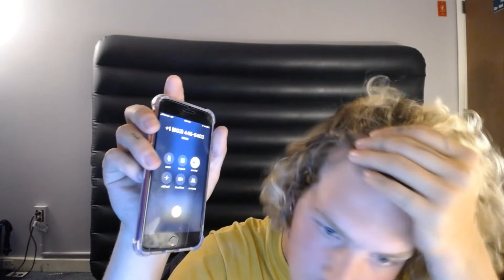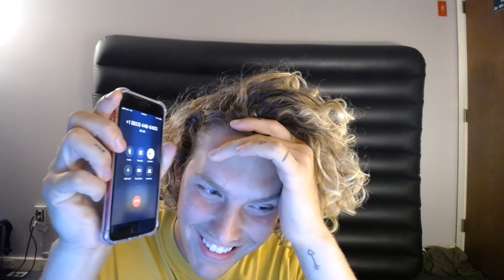PRANK CALLING INSURANCE SCAMMERS (FUNNY/CREEPY)